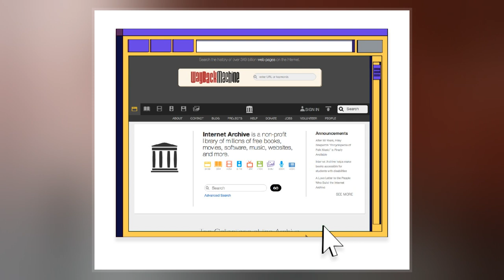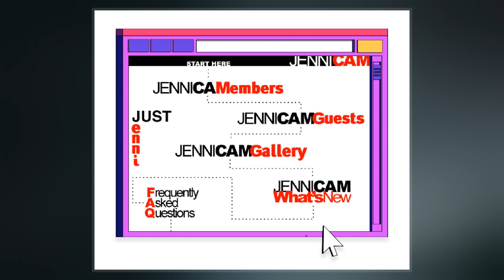Jennifer Ringley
Jennifer Kaye Ringley  is an Internet personality and former lifecaster. She is known for creating the popular website JenniCam. Previously, live webcams transmitted static shots from cameras aimed through windows or at coffee pots. Ringley's innovation was simply to allow others to view her daily activities. She was the first web-based "lifecaster". She retired from lifecasting at the end of 2003.